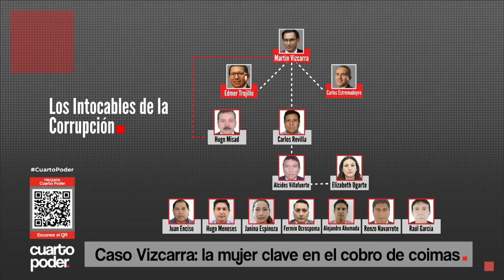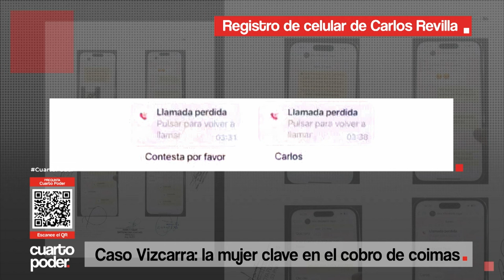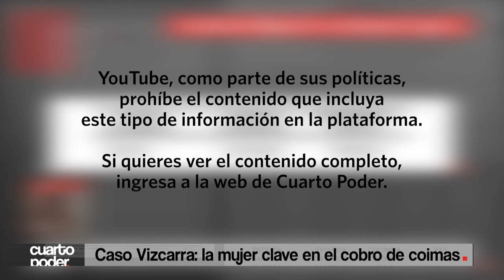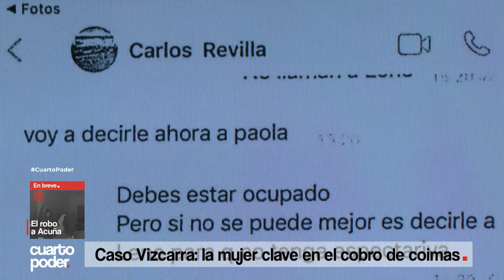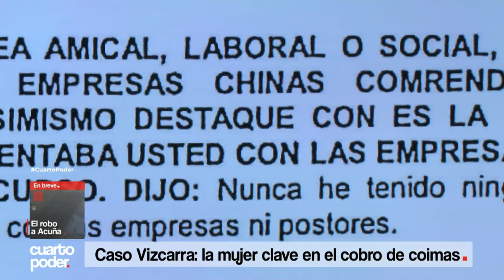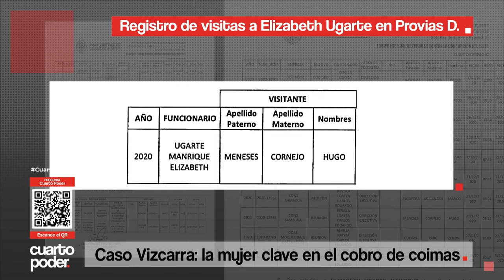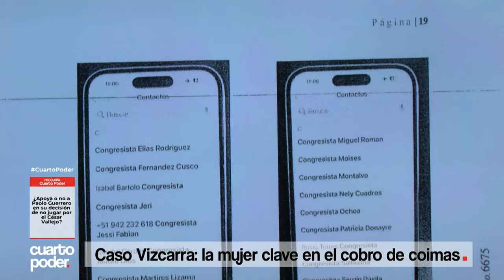Caso Vizcarra: mujer clave sigue no habida | Cuarto Poder | Perú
Caso Vizcarra: mujer clave sigue no habida
Elizabeth Ugarte, ex jefa de Abastecimiento de Provias Descentralizado, sigue en condición de no habida por la justicia. Ella es sindicada como pieza clave en el direccionamiento de al menos 3 contratos con empresarios chinos y peruanos, quienes han confesado el pago de al menos 3 millones 600 mil soles en coimas por 3 obras.